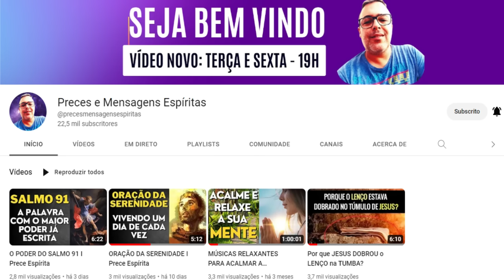OS ESPÍRITOS SABEM QUANDO PENSAMOS NELES? I Mensagem Espírita Para Você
Muitas pessoas tem dúvidas se os espíritos nos ouvem, se os espíritos consegue nos ver. Saiba que sim, e além disso, os espíritos sentem saudade dos encarnados e ainda influenciam em nossa vida, na nossa reencarnação.

# Conecte com o Canal Espírita:
# UM FRATERNO ABRAÇO A TODOS!